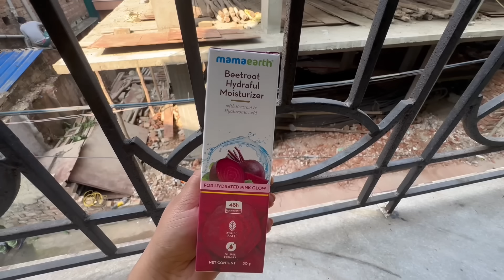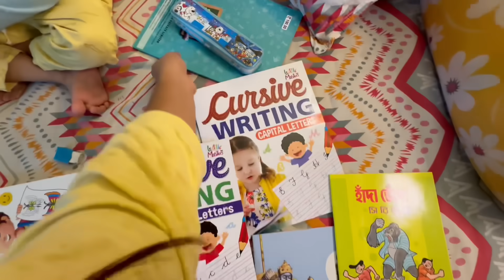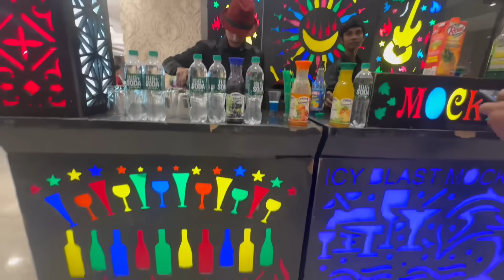|| Wedding Reception Vlog ||